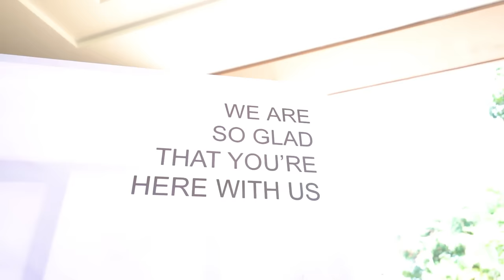I GOT MARRIED ❤️ - Irfan's View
I finally got married!!!

Photography: Magic Moments Photography

Coimbatore | Chennai | Bangalore

Event Planning: CELEBRATE MAGICAL SPECIAL MOMENTS !!!

Introducing @turiyacelebrations , a “ONE STOP SHOP” solution for all your special occasion related services so you can focus on enjoying your special day to the fullest …

From scouting for
Wedding Venues,
Catering,
Decor, Flowers, Lighting & Music ,
Entertainment,
Photography & Videography ,
Make up & Hair,
Bride & Groom Styling,
Custom Invitation & Gifting,
Honeymoon Curation,
Destination Weddings & soooo much more .

I believe the secret to a perfect wedding is finding the right event partner and Turiya ensures you have a beautifully organised event without any stress , keeping your vision in mind .
So let’s celebrate LOVE & LIFE with @turiyacelebrations .

Location:Hi-Street 620, Workafella Teynampet,New no 431,Anna Salai Mount Road,Teynampet Chennai-600018

If you are looking to buy wedding outfits, Mizaj is the ultimate store for the perfect wedding suits. Visit Mizaj at Parry’s, T.Nagar, Grand Galada Mall Opp. Airport or Cross Cut Road, Coimbatore and find the perfect suit for you.